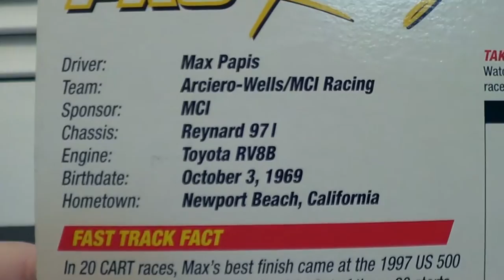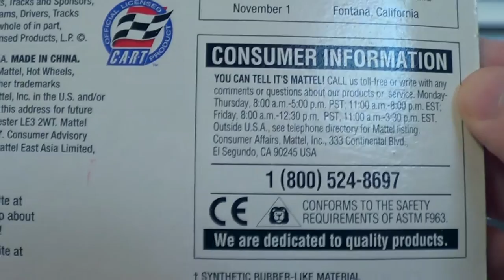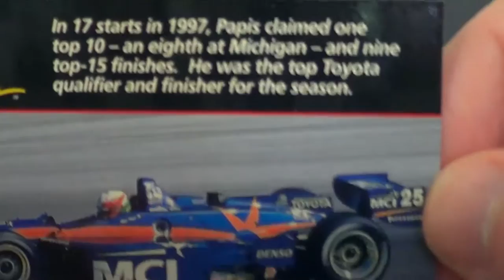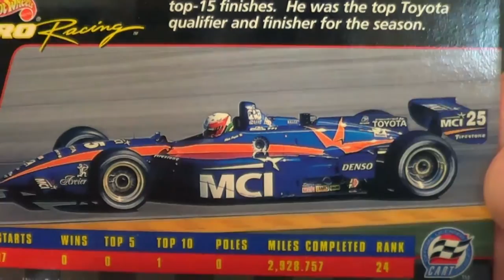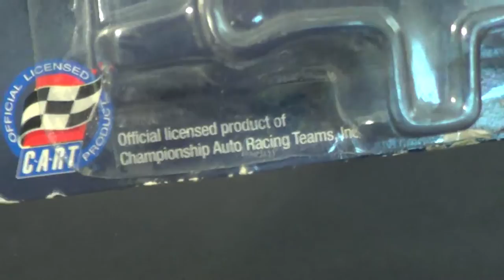1998 Hot Wheels Max Papis MCI Arcerio-Wells Reynard 97i Review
A full unboxing/review of the 1998 Hot Wheels Pro Racing Max Papis MCI Reynard from the 1997 CART World Series. "Mad Max" was the top Toyota driver in IndyCar racing for 1997.

This car also comes with a cool Upper Deck trading card.